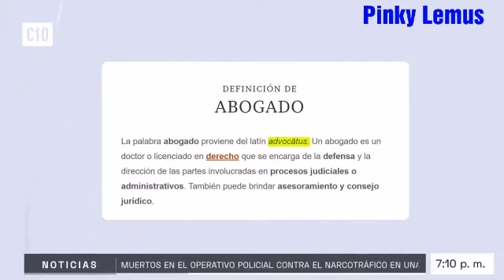Autorización de nuevos abogados de la República de el Salvador/Presidente Nayib Bukele#SHORTS